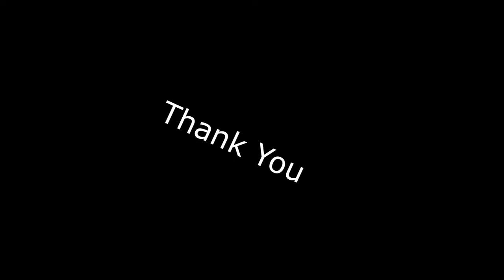Warrior 165. Fishing for pollock